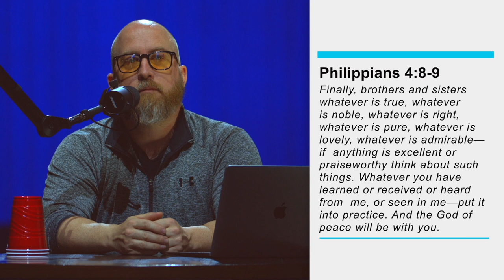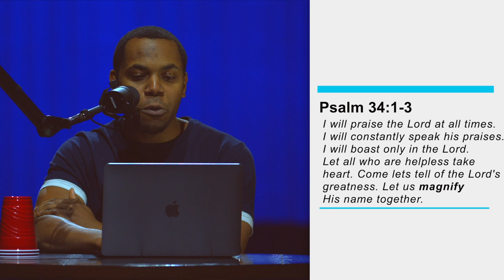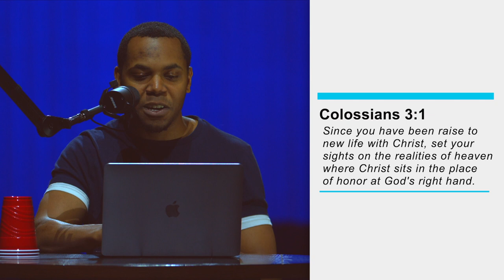The Power of Focus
Have you ever lost your car keys, to then realize they were in front of your face the whole time?! In this message, Pastor Mike and Pastor Josh encourage us to stop and realize what we are focusing on.